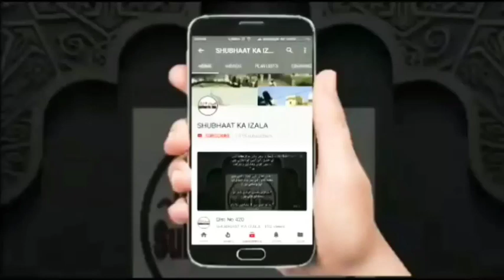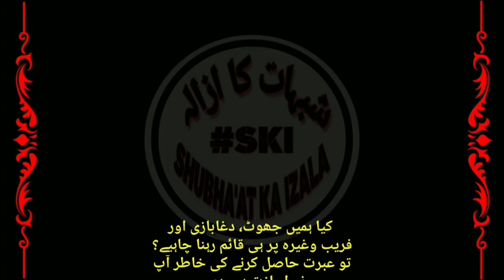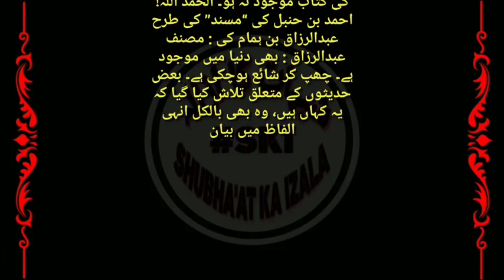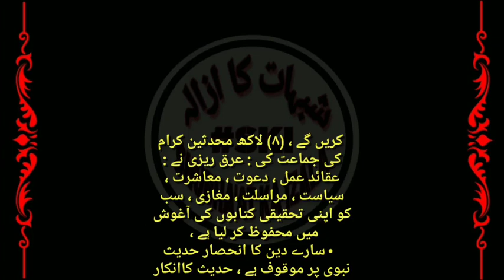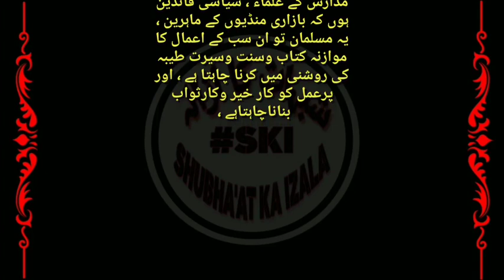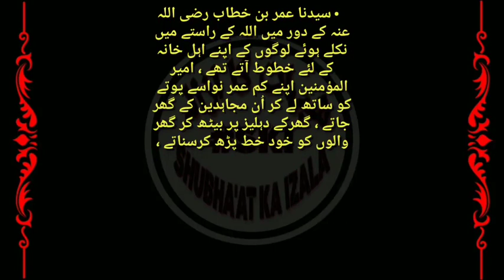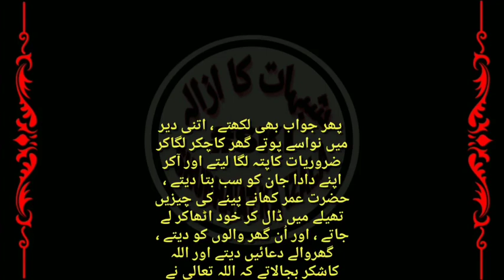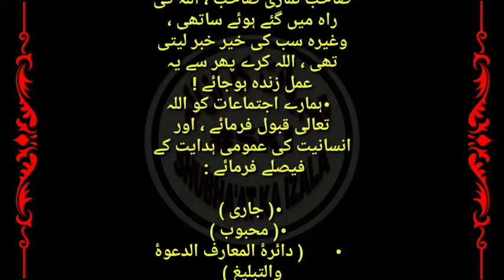Qist No 671 Aaj ka Musalman, Seerat e Tayyaba Ka Ek Gumshuda Hissa, Munkareen e Hadees 6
Aaj ka Musalman, Seerat e Tayyaba Ka Ek Gumshuda Hissa, Munkareen e Hadees 6